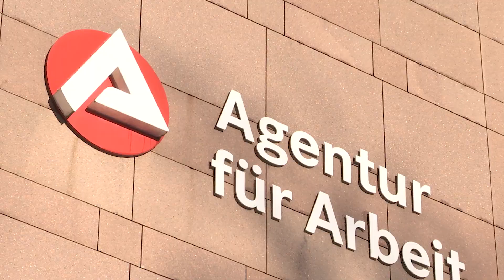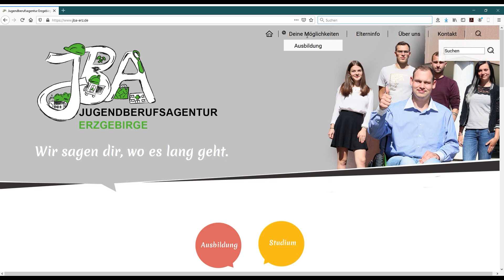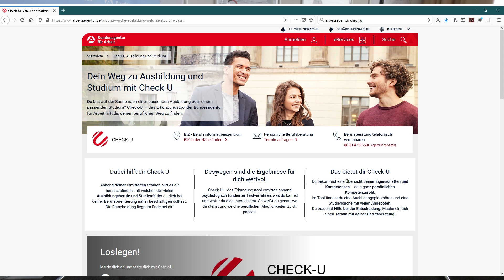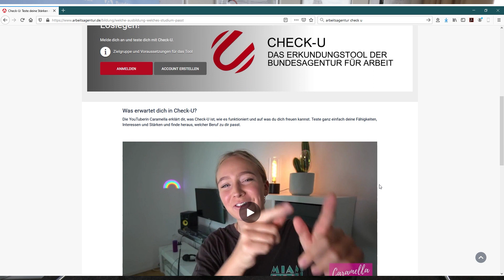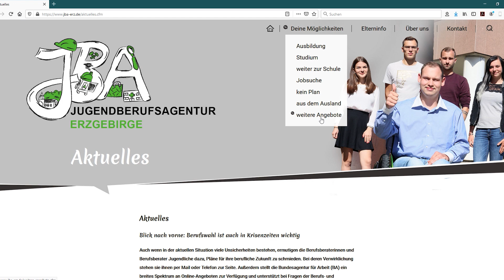15. - 19. März - Woche der Ausbildung in der Agentur für Arbeit Annaberg-Buchholz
Erzgebirge. "Zukunft braucht Ausbildung" , unter diesem Motto veranstaltet die Agentur für Arbeit noch bis zum Freitag die Woche der Ausbildung im Erzgebirge.  Ziel soll es sein mit verschiedenen Aktionen. Jugendliche und Betriebe zusammen zu bringen. Um eine große Anzahl junger Menschen zu erreichen, werden die Dienstleistungen vorrangig digital und online angeboten. Videoberatung oder terminloser Sofortkontakt zu Berufsberatern sind einige dieser Möglichkeiten. Wir haben einmal nachgefragt, welche Möglichkeiten der Hilfe es konkret gibt.